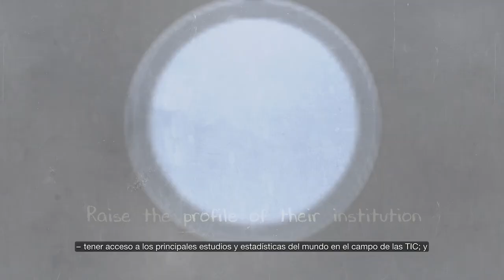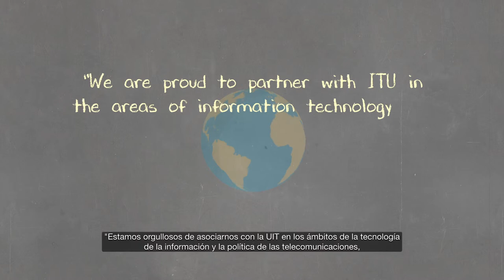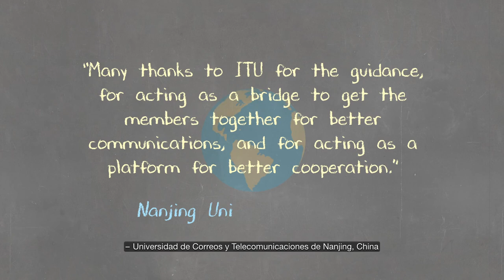ITU and Academia (Spanish Subtitles)